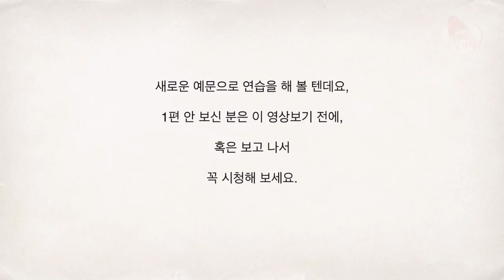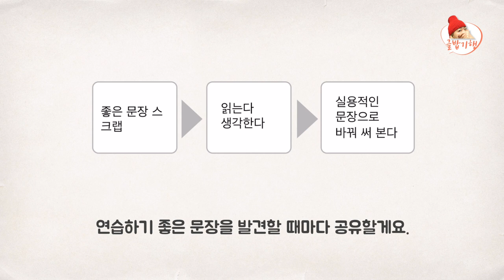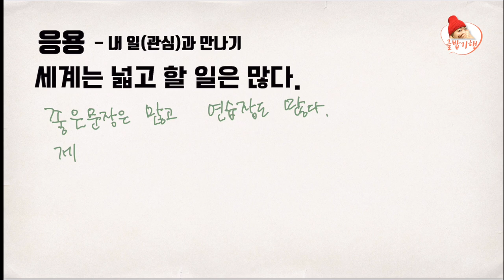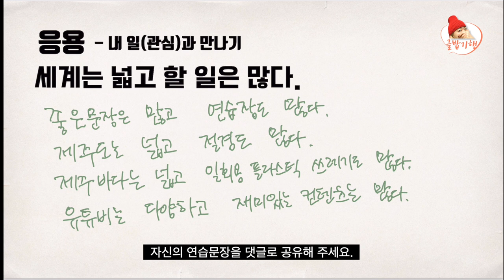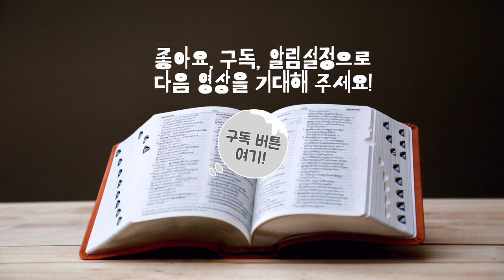평생 써먹는 문장연습법 / 명문으로 문장연습 / 쉽고 확실한 문장연습법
'또 이것만 기다리셨죠?'
문장으로 문장을 연습하는 방법 두번째 영상입니다.
이 방법은 쉽고 확실한 문장연습법이지만 좋은 문장을 고르는 것에 어려움을 겪는 분들이 있었어요.
앞으로도 좋은 문장을 발견하면 여러분과 공유하겠습니다.